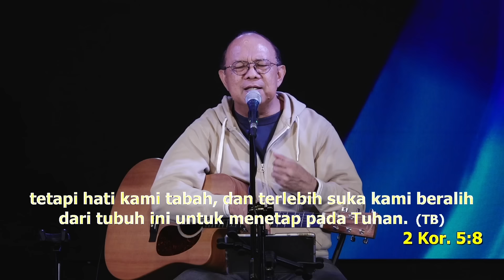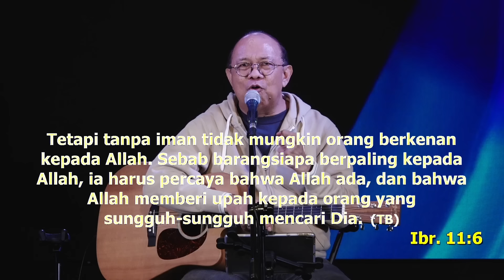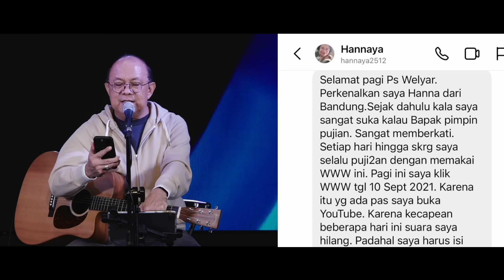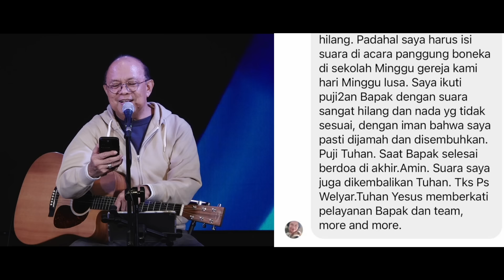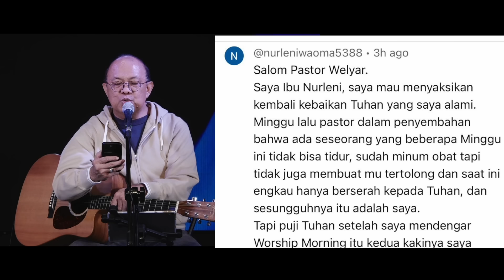HIDUP KARENA PERCAYA, BUKAN KARENA MELIHAT || MORNING WORSHIP - 6 MARET 2024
Songlist :

1. Kupercaya Tuhan Yesus Sanggup, Cipt : Welyar Kauntu
2. Aku Percaya, Cipt : Sari Simorangkir
3. Walau Ku Tak Dapat Melihat, Cipt : Grezia Epiphania